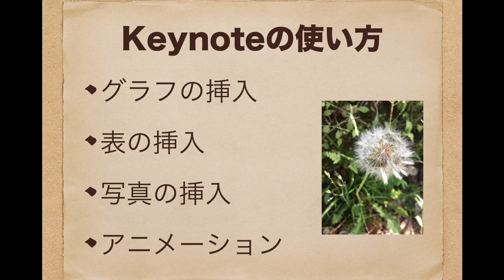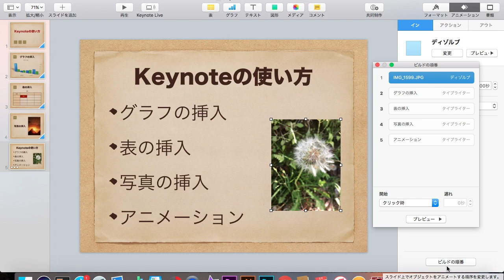Keynoteの使い方 #11 エフェクトの順番を入れ替える方法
この動画では、Keynoteでエフェクトの順番を入れ替える方法を解説しています。